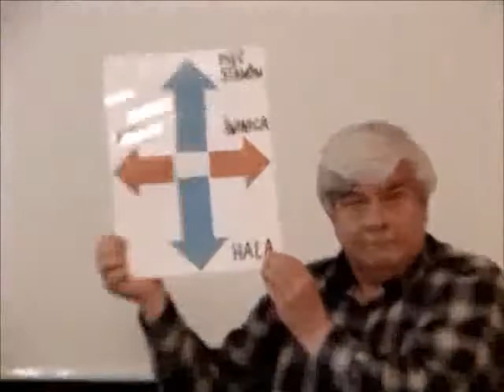Drogowskaz na Zawracie.flv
Swobodne Towarzystwo Śpiewacze „Stara Robota"
Stołeczny Klub Tatrzański, 13 maja 2010r

Śpiewa: Krystyna
Zdjęcia: Andrzej Sz.

„Drogowskaz na Zawracie"

Przedstawię się, bo pewnie mnie nie znacie,
Choć ja was wszystkich przecież dobrze znam.
Ja drogowskazem jestem, z tabliczkami, na Zawracie.
Od wielu lat się przypatruję wam.

Gdy orientacji ci stosownej brak,
Kiedy, turysto, staniesz na przełęczy,
Spójrz na mnie. Jestem tutaj. Ja, twój znak,
Co za kierunek dalszej drogi ręczy.

Mam cztery ręce. Są tu cztery ścieżki.
Każdy turysta w inną stronę chce.
Świnica albo Kozi i w doliny dwie przebieżki.
I każdy tu o radę prosi mnie.

Wśród gości społeczeństwa przekrój mam.
Chociaż najwięcej trafia się studentów.
Ilu artystów, sławnych ludzi, dam,
I profesorów, i społecznych mętów!

Był mnich buddyjski, ksiądz i poetessa,
Bo różni ludzie przybywają tu.
Był noworodek szwedzki, co w matczyną pierś się wessał,
I pani, co dożywa już lat stu.

Lutowy mnie tu często ścina mróz,
I Tatry śpią śniegami otulone,
Lecz jakże jasno świeci Wielki Wóz,
I niebo mam nad sobą rozgwieżdżone...

Są urzędnicy tu na delegacji,
Informatyków często bywa tłum.
Na inżynierów patrzę, biznesmenów po libacji,
I jednostajny słyszę butów szum.

Oświadczyn tu widziałem setki już,
I materiałów wiele do rozwodu.
Zachwytów, przysiąg, łez i, cóż,
Tego przykrego między ludźmi chłodu.

Doktorat mogę zrobić z socjologii,
Habilitacji mam już chyba ćwierć.
Lecz tkwię od tylu lat w tej swojej tetralogii:
Świnica, Stawy, Hala, Orla Perć.

Więc chociaż będzie trudno rozstać się
Z Tatrami mymi na błękitnym  niebie,
W Dolinę Cichą już na rentę chcę,
Tam więcej czasu będę mieć dla siebie.